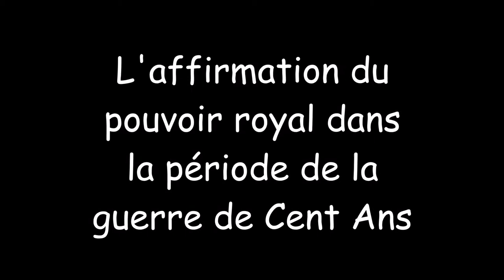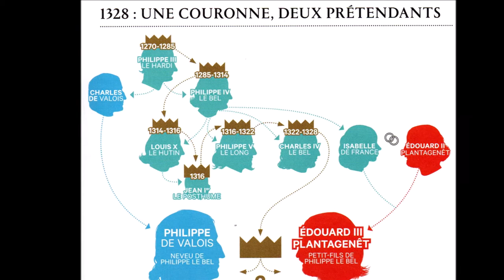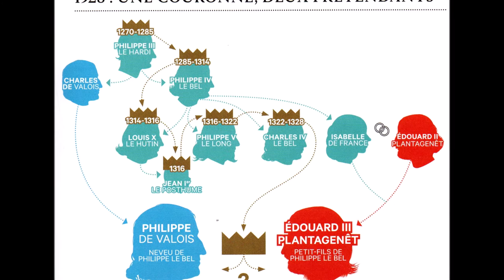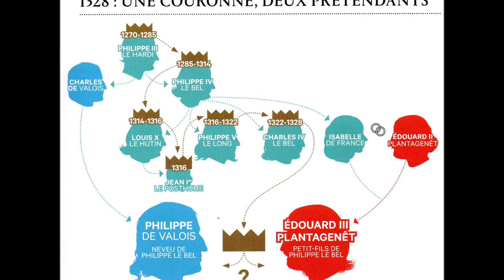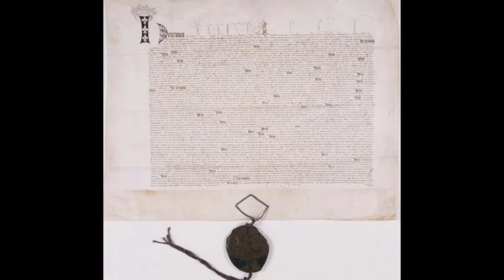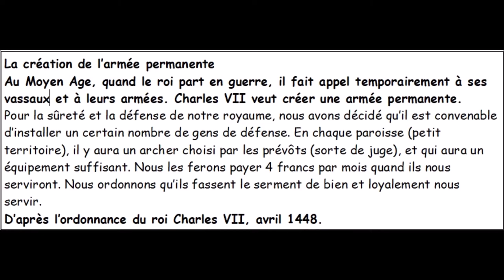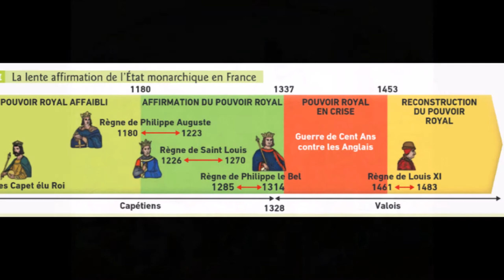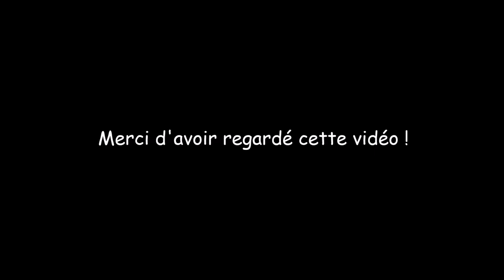L'affirmation de l'Etat monarchique en France pendant la guerre de Cent Ans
Sources :
BACHELET (Jean-Louis), ETIENNE (Gaël), 100 infographies pour relire l'histoire de France, Paris, Editions de la Martinière, 2016.
BOVE (Boris), Le temps de la guerre de Cent Ans, Paris, Belin, coll. "Histoire de France", 2009.
CONTAMINE (Philippe), La guerre de Cent Ans, Paris, PUF, coll. "Que sais-je ?", 2010.